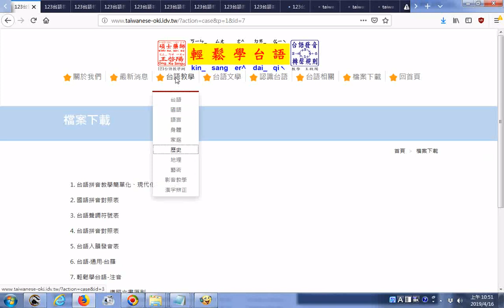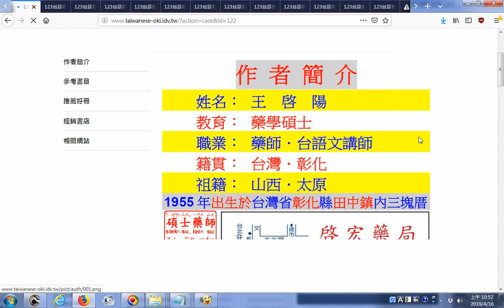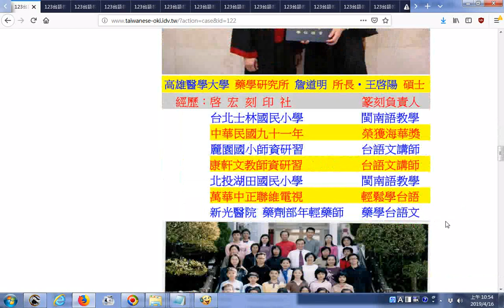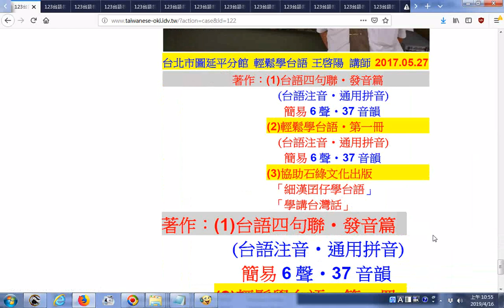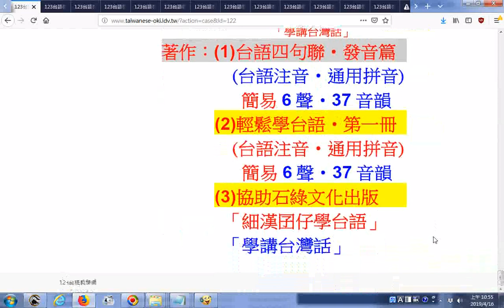推薦 123台語教學網檔案下載網頁 作者王啟陽碩士簡介含活動照片20190416 htm